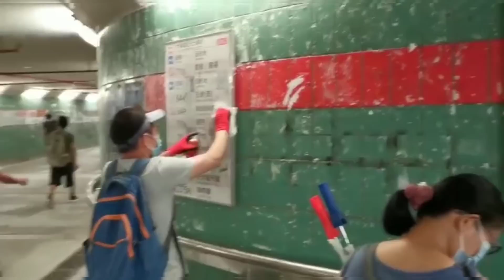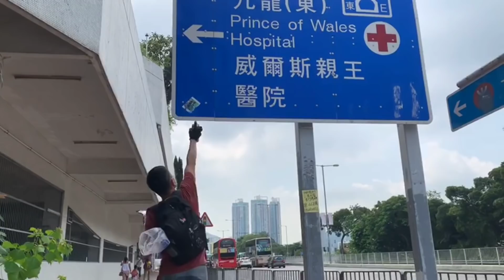請廣傳【Endgame】青年快閃社區清潔大行動光榮謝幕!發起人高松傑向所有Hong Kong Restorers 和香港市民拜謝!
【Endgame】青年快閃社區清潔大行動光榮謝幕!發起人高松傑向所有Hong Kong Restorers 和香港市民拜謝!

黑衣亂港，社區瘡痍，幾位青年發起《青年快閃 . 社區清潔》大行動，號召香港市民加入清潔義工行列，希望為家園出一分力，修補香港傷痕！期望以愛止暴，用正能量塞滿社會！大行動持續了60個星期(超過420日)，一直保持平和理性的清潔文化，大隊行動於10月4日，以4人一小隊的快閃方式到港九新界進行最後一次行動，把黑暴的非法塗鴉和文宣徹底清潔，一如以往用身體力行守護香港，為社區修復傷痕。

發起人高松傑正式宣布大隊行動光榮結束!他表示: 感謝參與清潔大行動的義工，感謝你們在香港最壞、最危險的時間也堅持冒生命危險出來守護香港，執磚頭、清路障、上山下海，幾乎香港每一處地方也留下大家的血汗淚水和愛，歷史將永遠銘記各位義工對香港的貢獻，而當大家以後回首往事時，也不會因碌碌無能而悔恨，也不會為虛度年華而羞恥，大家也可以很驕傲同自己講：能夠守護香港，保衞家園，我們無負此生！

天下無不散之筵席，社會事件巳結束，義工們應該是時候過回一些正常的生活，"Last but not least" ，小隊行動仍會繼續努力為市民服務，我們能散能聚，只要市民需要我們，我們就會再次聚合，不惜一切守護香港!清潔香港人人有責，再一次感謝社會各界義工💖

高Sir疑遭技術限流，請大家幫幫手：

2. 撳🔔搶先睇；
3. 贊好並留言支持；
4. 將影片分享開去；